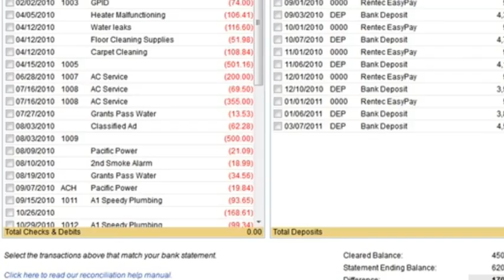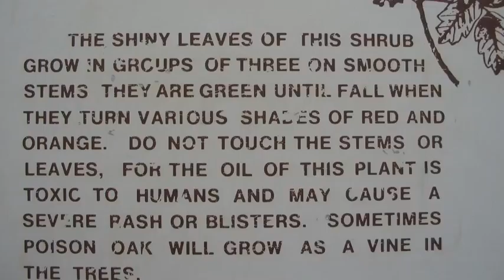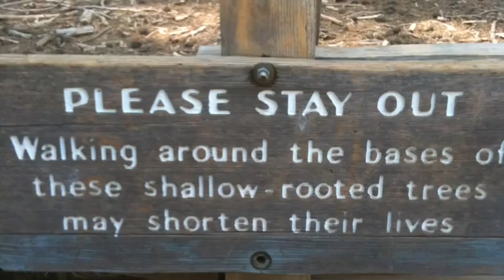Vacation 2013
description